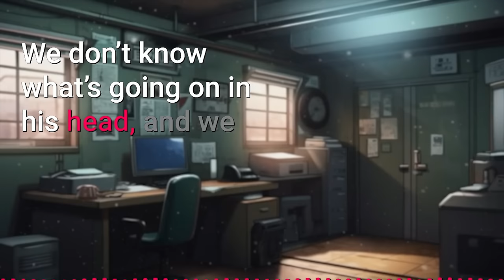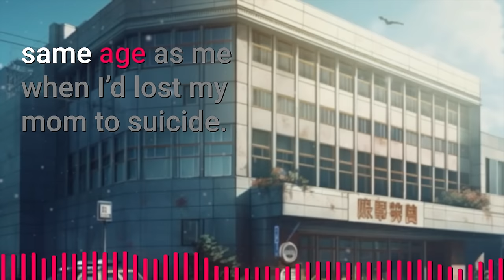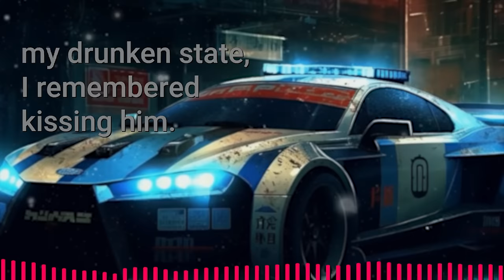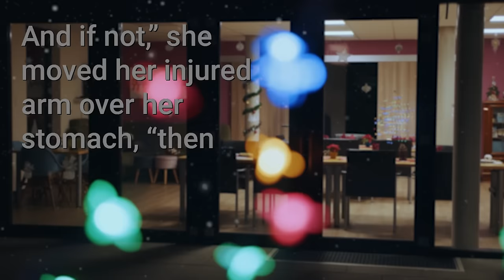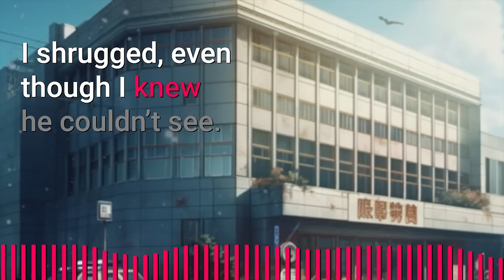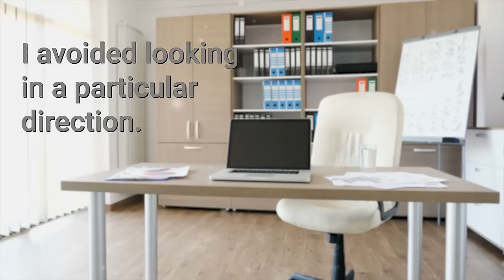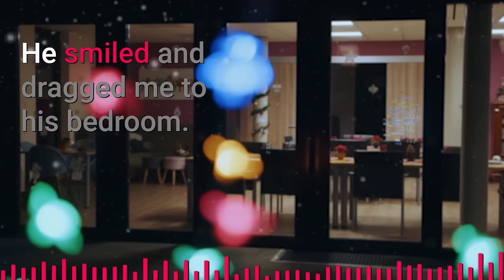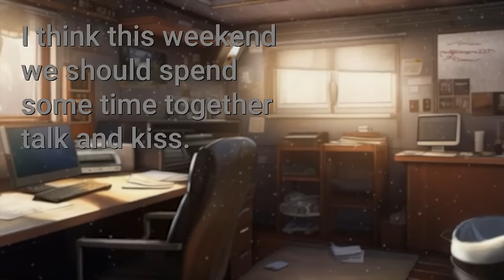Two Police Officer End-up Sleping Together to Cope up with Disturbing Murder Case Assigned to Them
🌈 Two Police Officer End-up Sleeping Together to Cope up with Disturbing Murder Case Assigned to Them

🌈 Summary
Elliot and Matt are two officers working in the same station. They’d shared a long history of rivalry until they ended up sleeping together while solving a murder case. But they realized they weren’t ready for a relationship then, and mutually agreed to never talk about that night again. But when Ryan, their senior officer, informs them that they have to work together again, Elliot and Matt not only have to confront the feelings they have for each other, but Elliot also has to learn to live with his brutal past. At least, Matt’s there for him.

► Story: Two Police Officers In Love | Jimmo Original